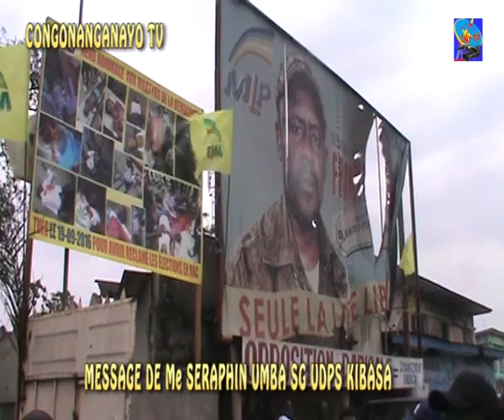UDPS KIBASA REND HOMAGE AUX MILITTANTS TUES LE 19 ET 20 SEPTEMBRE